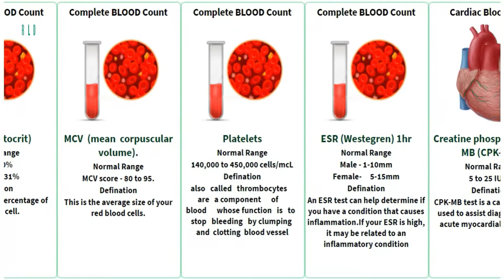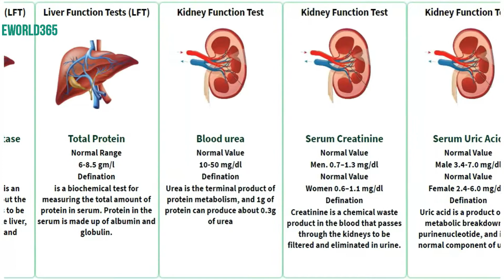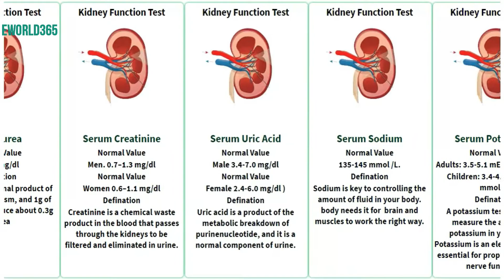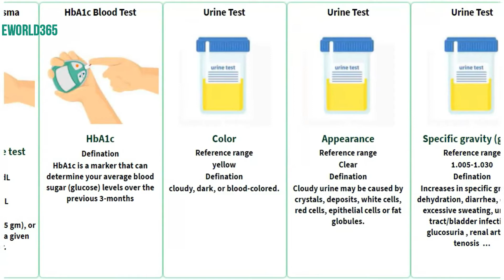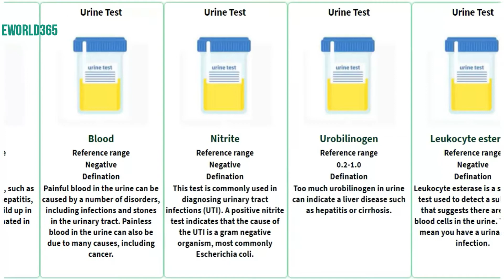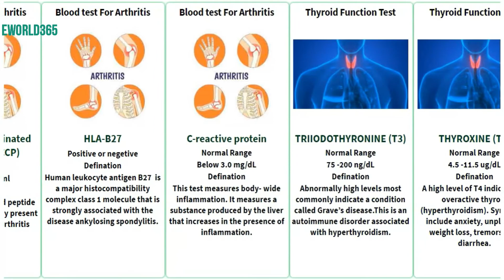Medical Diagnostic Tests With Diseases I Diagnostic or Medical Tests Report analysis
Medical Diagnostic Tests With Diseases

Medical Test Name:
Hb or Hbg (hemoglobin)
White blood cells (WBCs)
RBC (red blood cell count)
Hct (hematocrit)
"MCV  (mean  corpuscular
volume)."
Platelets
ESR (Westegren) 1hr
Creatine phosphokinase -MB (CPK-MB)
Troponin
C-Reactive Protein and Heart Disease Risk (CRP)
Albumin
Globulin
Bilirubin Total
Conjugated (D.Bilirubin)
"Unconjugated
(I.D.Bilirubin)"
SGOT (AST)
SGPT (ALT)
"Alkaline
Phosphatase"
Total Protein
Blood urea
Serum Creatinine
Serum Uric Acid
Serum Sodium
Serum Potassium
Chloride
Total Protein
Total Cholesterol
Triglycerides"HDL
Cholesterol High-density lipoprotein"
"LDL
Cholesterol Low-density lipoprotein"
"VLDL-
Very Low-Density Lipoprotein"
Random
Fasting
"Glucose
tolerance test"
"Glucose
HbA1c
Color
Appearance
Specific gravity (g/ml)
PH
Protein (mg/dl)
Glucose (mg/dl)
Ketones (mg/dl)
Bilirubin
Blood
Nitrite
Urobilinogen
"Leukocyte
esterase"
"WBC/HPF (WBCsper high power field, HPF)."
"Squamous
epithelium"
Rheumatoid factor (RF)
"Antinuclear antibody (ANA)"
"Anti-cyclic citrullinated
peptide (anti-CCP)"
HLA-B27
C-reactive protein
"TRIIODOTHYRONINE
(T3)"
THYROXINE (T4)
THYROID- STIMULATING HORMONE (TSH)